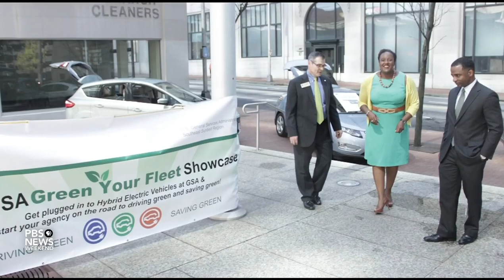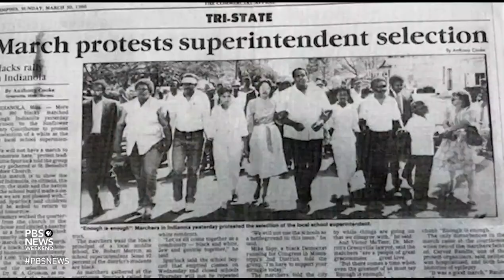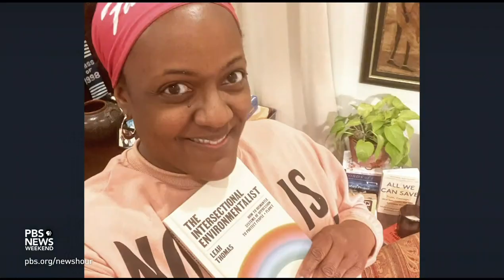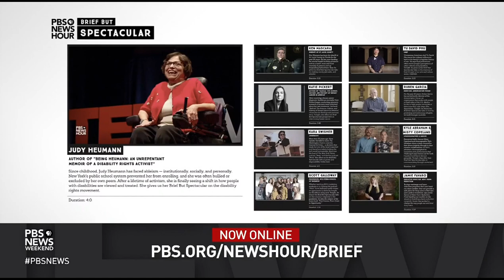A Brief But spectacular take on centering Black leadership in climate change solutions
Heather McTeer Toney spent three years leading the Environmental Protection Agency for the southeastern United States. She now continues her advocacy for the environment both nationally and worldwide. She shares her Brief But Spectacular take on centering Black leadership in climate change solutions.